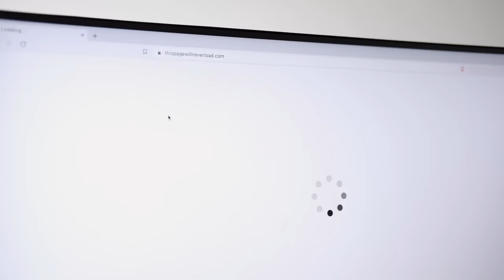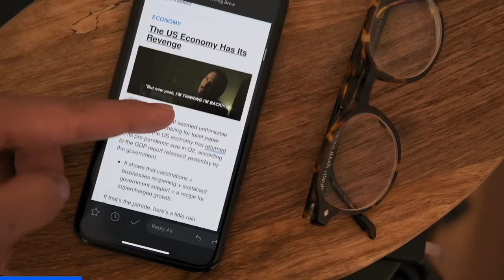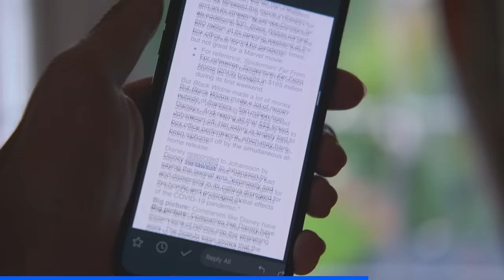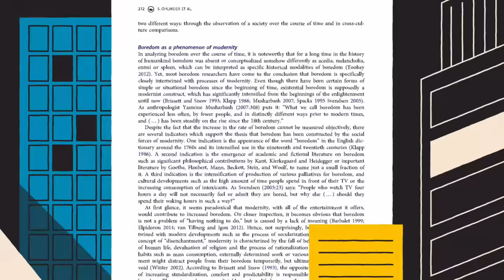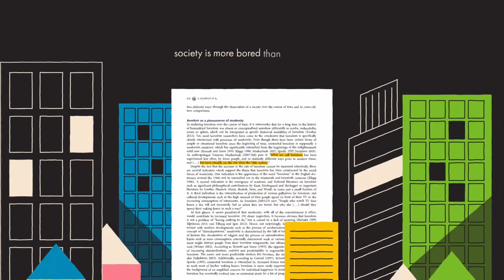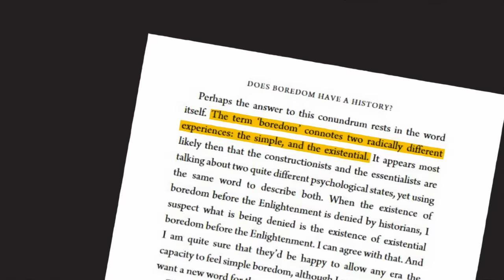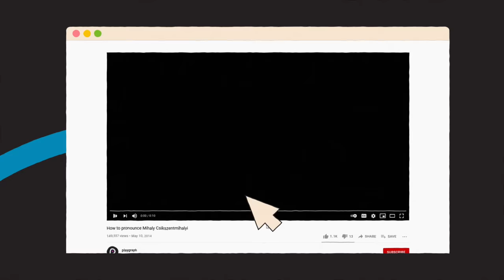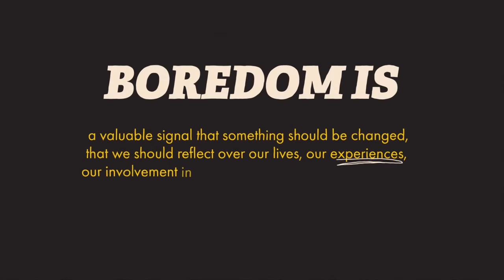what mindless scrolling does to you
Have social media, smartphones and digital technology robbed us of the benefits of boredom? In this video, Taha explores if there is a hidden value to boredom by, well... being very bored. Turns out, he was thinking about boredom all wrong and learns that there are many types of boredom, some of which, we may not recognise as boredom. So what's the answer? Should we quit social media? Do you think you need to be more attentive to when we are just scrolling?

CREDITS
Produced by Taha Khan
Video Editing by Taha Khan
Motion Design by Sabrina Cruz
Sound Design by Taha Khan

RECOMMENDED READING
Boredom: A Lively History by Peter Toohey
Flow: The Psychology of Happiness by Mihaly Csikszentmihalyi

TIMESTAMPS
00:00 - taha confesses he is an ipad baby
01:22 - epic boredom montage
02:02 - taha has a breakdown
02:30 - back to the drawing board
03:27 - ad read: thank u morning brew :)
04:29 - taha chats to a boredom expert
09:41 - uh oh, there is nuance
12:34 - thank u for watching,, patreon & newsletter!

Visiting the dentist is actually pretty,,, boring once you know the drill.